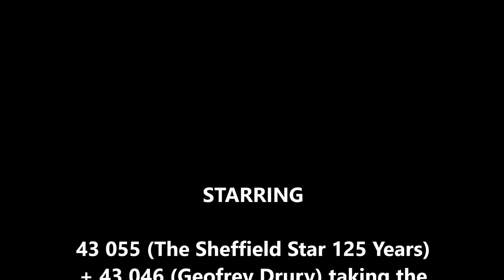Beamish & Durham Pullman 2024 01